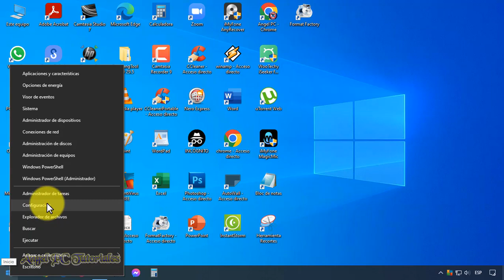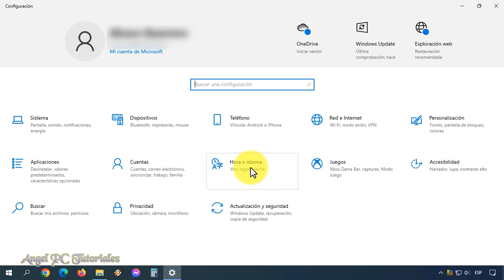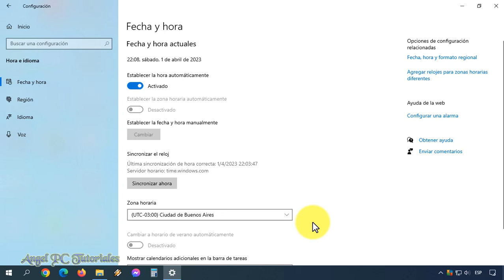COMO CAMBIAR LA HORA EN WINDOWS 10 ⌚📆 Hora, Fecha, y Zona Horaria de mi PC ✅ Actualizado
Cómo cambiar la hora en Windows 10. Explico cómo cambiar la hora, fecha, y zona horaria en tu PC Windows 10. Si el horario en tu computadora se muestra mal, ya sea con horas atrasadas o adelantadas, se debe a un ajuste que está desactivado en la configuración de "Hora y Fecha" en tu ordenador Windows 10. La solución a este problema es muy sencilla. Mira este video tutorial de principio a fin para que aprendas a configurar de forma correcta el horario en tu PC Windows 10.